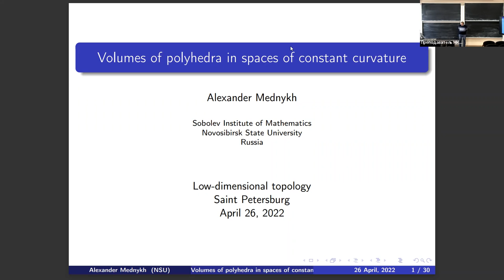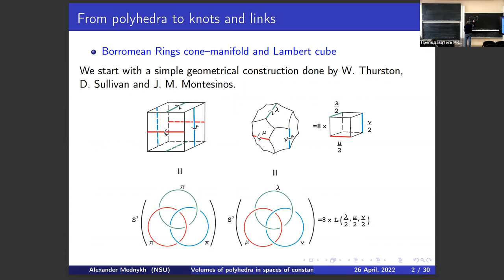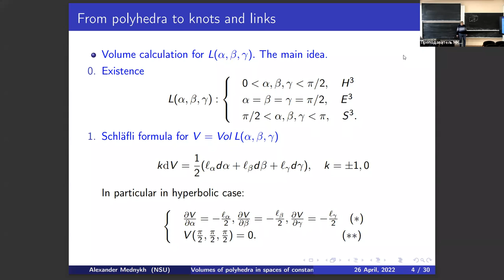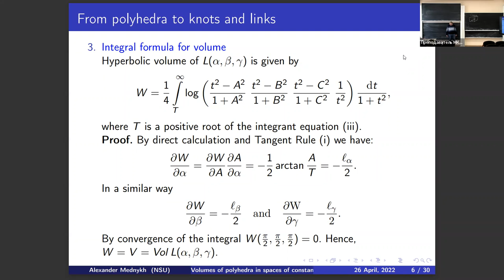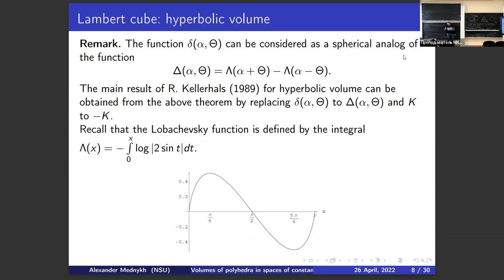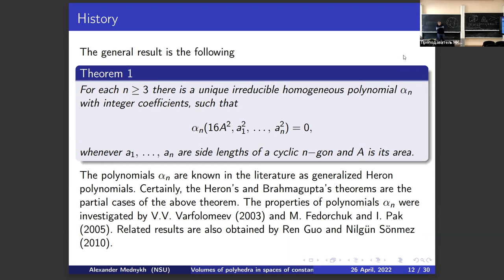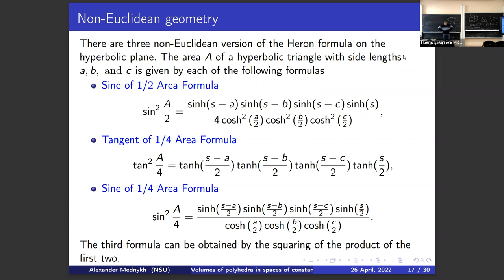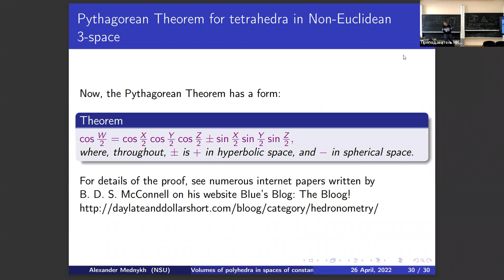А. Д. Медных | Теория многогранников в пространствах постоянной кривизны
Школа "Маломерная топология", 26 апреля, 2022
А. Д. Медных (Институт математики им. С. Л. Соболева СО РАН, Новосибирский государственный университет)
Теория многогранников в пространствах постоянной кривизны